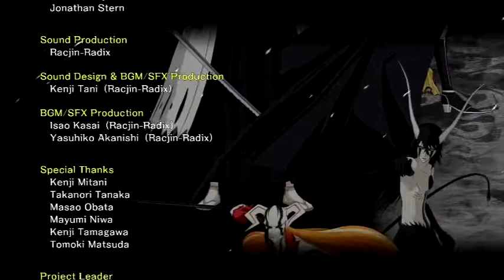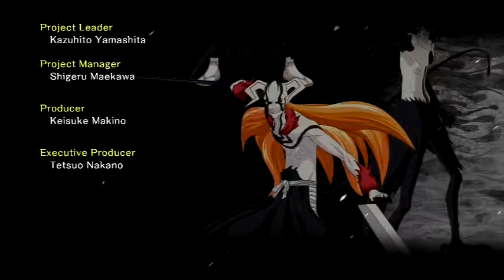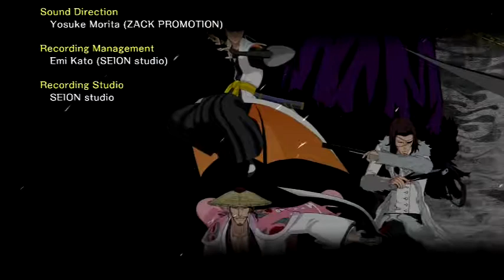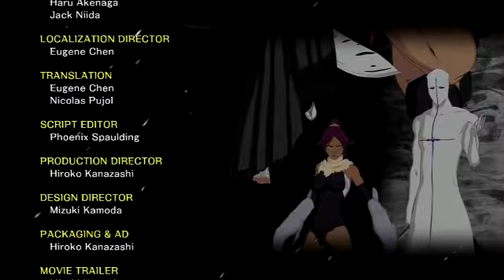MUGETSU #7 [ENDE] BLEACH: Soul Resurrección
Lets Play BLEACH: Soul Resurrección #7 MUGETSU [Deutsch]

Wir begeben uns in den besten Arc von Bleach und landen in Huece Mundo um dort Orihime zu retten und und und

INFORMATIONEN ÜBER: Bleach: Soul Resurrección
Datum der Erstveröffentlichung: 23. Juni 2011
Adaptiert von: Bleach
Plattform: PlayStation 3
Entwickler: Sony Interactive Entertainment, SIE Japan Studio, Racjin
Herausgeber: Sony Interactive Entertainment, Nippon Ichi Software, NIS America